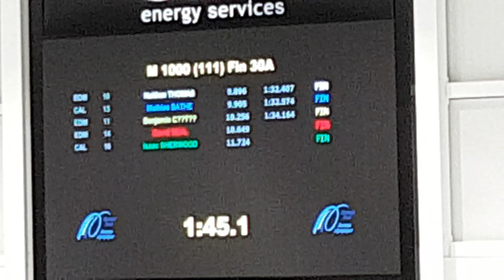Red Deer CWG A Final Race 30A 1000M Alberta Category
Neithan Thomas, Mathias Bathe, Benjamin Cote, Isaac Sherwood, David Seal